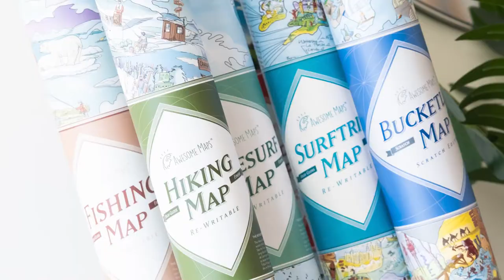Dive Map - A World Map for Divers | Awesome Maps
Illustrated world map with the best dive sites and diving destinations to help you plan you next trip. Over 500 dive spots and areas, information about type of dive and underwater features.

Available as towel, roll down canvas, XXL canvas and poster.

Get inspiration and plan your next trip in style.

Lars Seiffert for the awesome artwork in the Dive Map
Chill Noons for their great music - the song is Kronicle